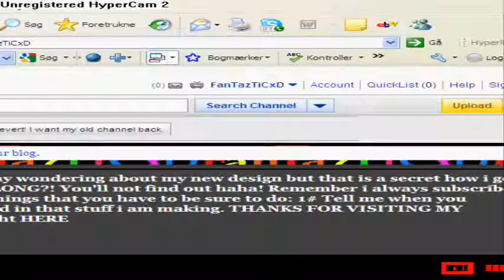How to get a BETA channel design! (simple)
Very simple just go to